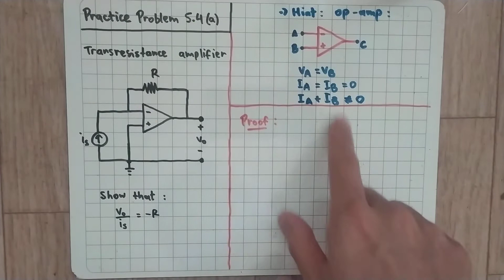Practice Problem 5.4(a) Fundamental of Electric Circuits (Sadiku) 5th - Op-amp, Transresistance Amp.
Two kinds of current-to-voltage converters (also known as transresistance amplifiers) are shown in Fig. 5.15.
(a) Show that for the converter in Fig. 5.15(a)
Vo/Is = -R